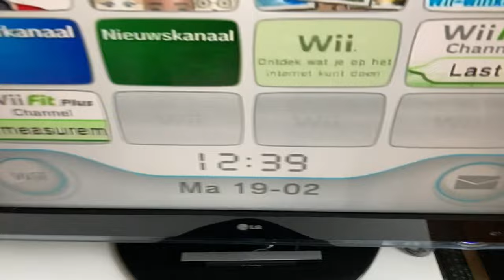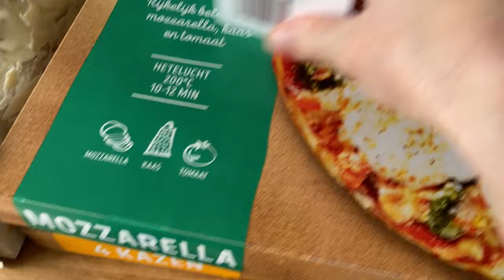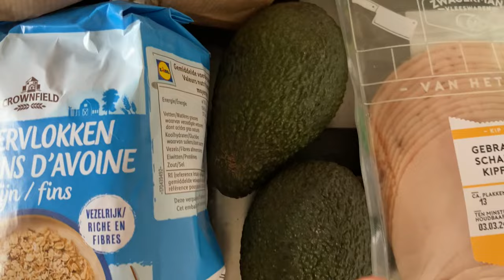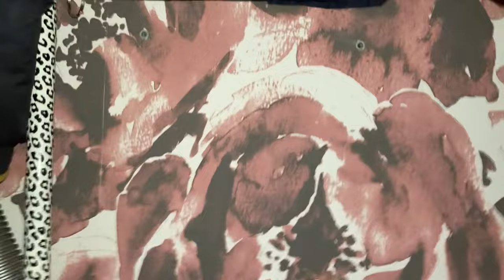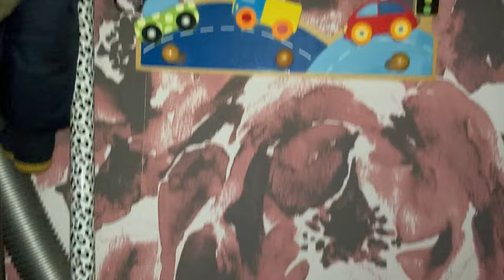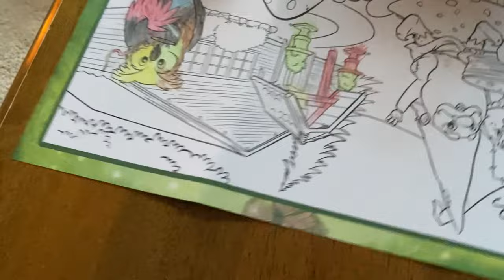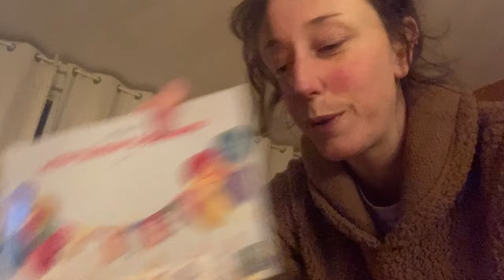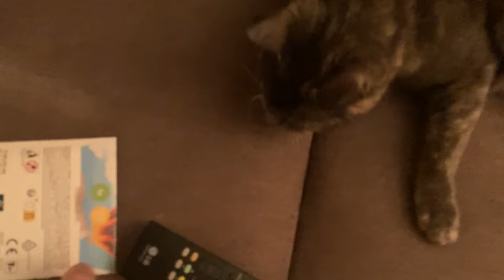HEERLIJKE VAKANTIEWEEK, KLUSJES IN HUIS & ISMAËL IS 5 JAAR GEWORDEN! #152 | Zeg Maar Mich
Deze week heb ik samen met de jongens lekker vakantie waarin we veel leuke dingen doen, ik laat weer Lidl boodschappen zien en Ismaël is 5 jaar geworden! Hoera! I LEES MEER ↴

Vond je dit een leuke video? Hiermee help je mij enorm ↑

✭SPULLEN DIE REGELMATIG TERUGKOMEN IN MIJN VIDEO’S✭

✭SOCIAL MEDIA✭
⇨ Zeg Maar Mich

✭OVER MIJ✭
Hoi! ik ben Michelle, maar zeg maar Mich! Leuk dat je een kijkje neemt op mijn kanaal. Ik ben 30 jaar en moeder van twee jongens, Ismaël en Elias. In mijn vlogs laat ik een gezellig en realistisch beeld zien van mijn leven.